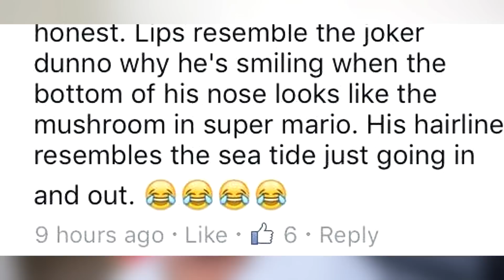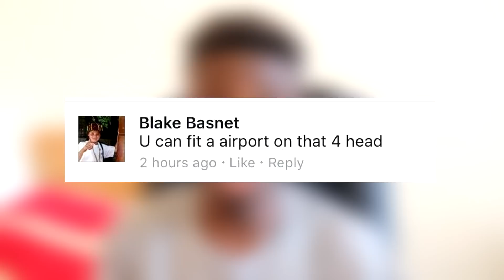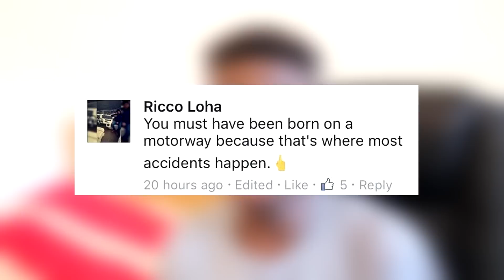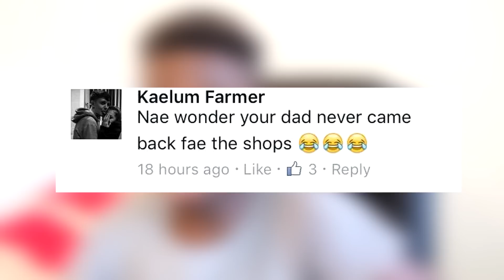ROASTED BY SUSCRIBERS!